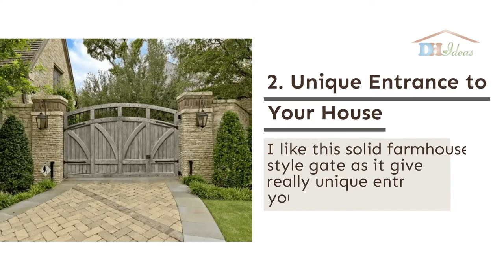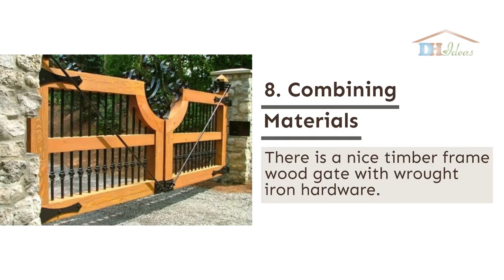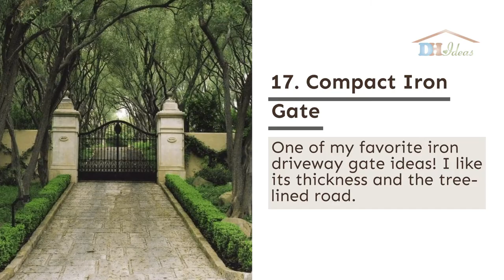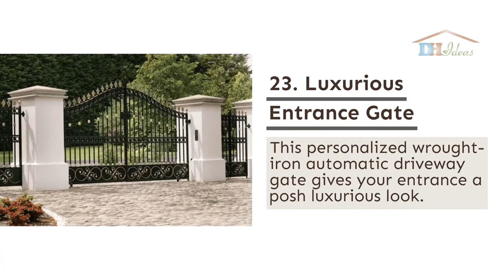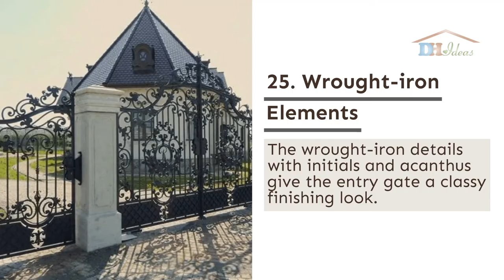30 Awesome Driveway Gate Ideas To Impress Your Guests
If your property is enclosed, consider the idea of installing a stylish driveway gate.

They usually come in a wide variety of styles and are a smart way to display your personal taste and style. Driveway gates are the introduction to your landscaping design.